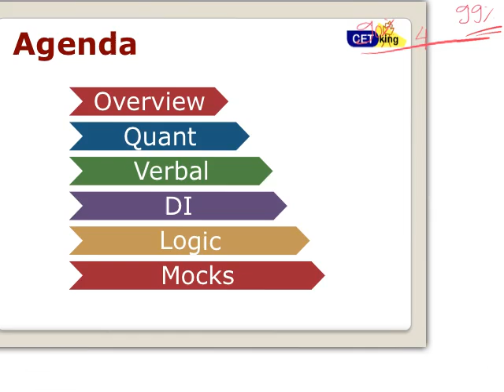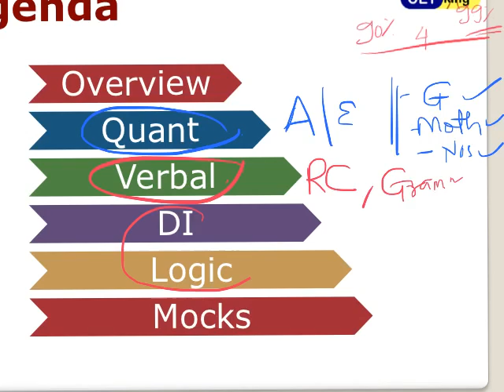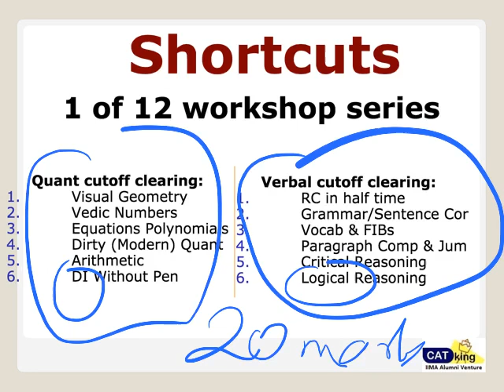CAT strategy students scoring 80 90%ile